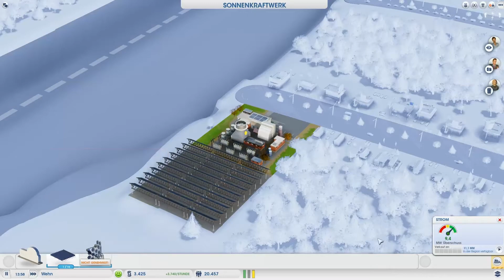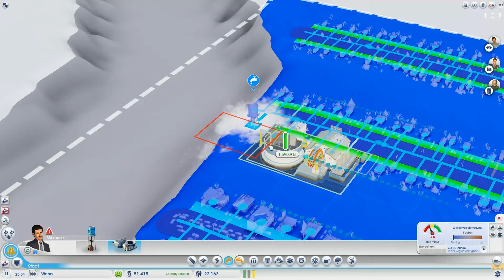Let's Play Sim City #018 [HD+] (Stau auf der A1)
|SIMCITY|
Simulation von MAXIS / EA GAMES (2013).

Kommentiertes Gameplay von EximiusLP (2013).